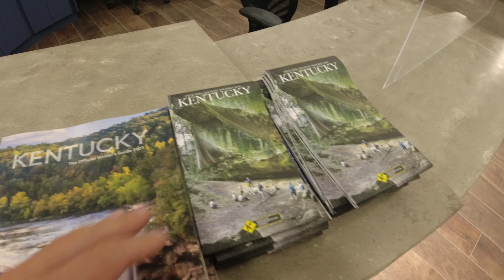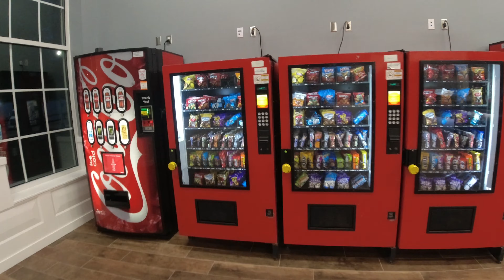Дорожная инфраструктура.Rest Area.Место для отдыха на трассе. Едем домой в Кентукки.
Отпуск окончен.  Едем домой в Кентукки.
Остановка в месте отдыха по пути домой в штате Кентукки. Обзор Rest Area Место для отдыха.